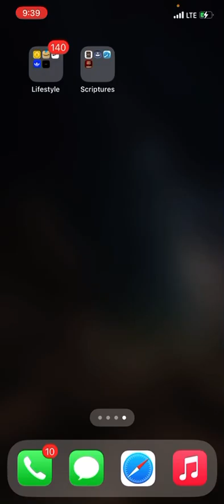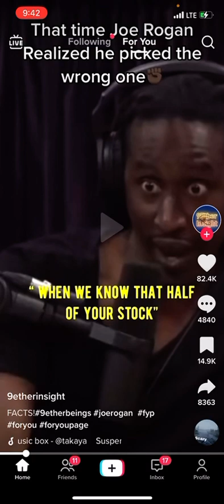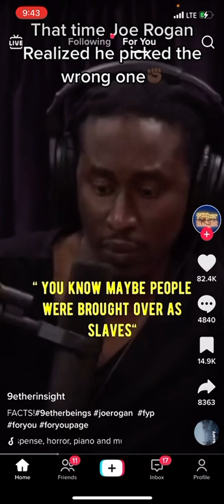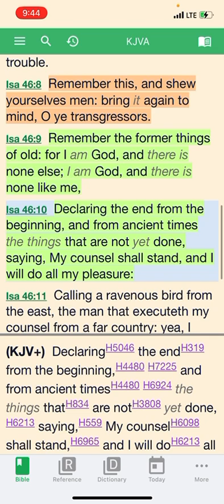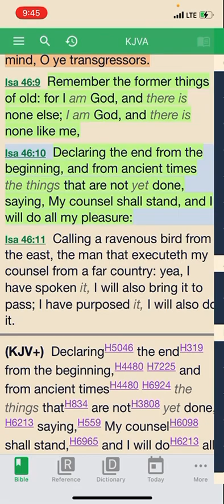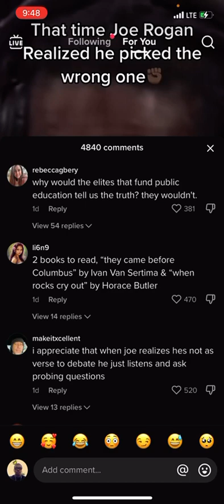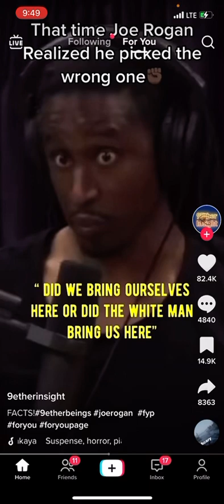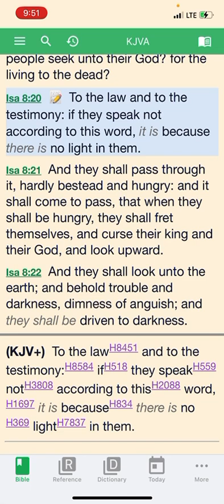He Says “Black Americans were not brought here on slave ships” ??